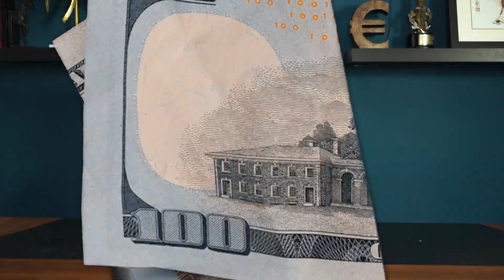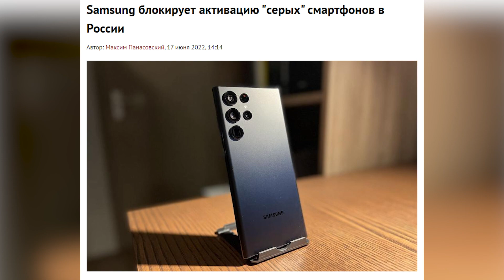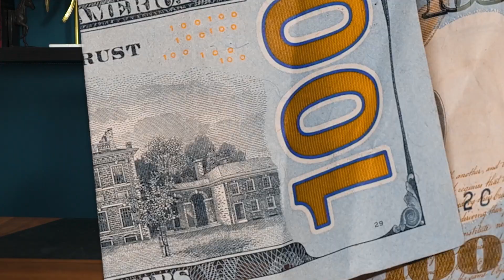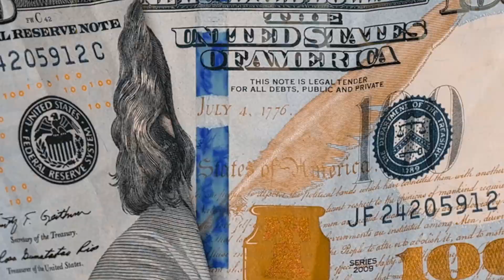Samsung вернется в РФ. Угольщиков обложат пошлинами. Запрет туристических виз "Биткоган. Деньги Дня"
Последние новости, влияющие на поведение фондовых рынков.

00:00 — Вступление.
00:35 — Комментарий Евгения Когана о ситуации на фондовых рынках.
03:48 — Азербайджан и Армения — перемирие.
04:16 — Samsung может официально возобновить поставки в РФ.
05:26 — США могут выделить $6,5 млрд на поставки вооружения Тайваню.
06:15 — Минфин предлагает ввести экспортные пошлины на уголь.
07:13 — МИД Финляндии допустил полный запрет ЕС на выдачу туристических виз россиянам.